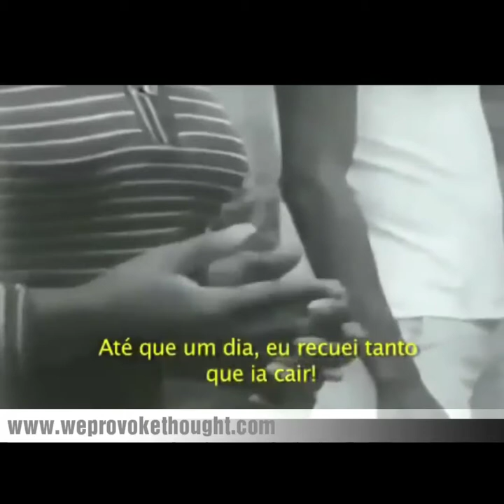"They Called Me Black" with Aisha Yakira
Young Ecuadorian girl recites a popular poem by Victoria Santa Cruz (Peruvian) artist.

Poem: "Me gritaron Negra!"
(They called me Black)

Victoria Eugenia Santa Cruz Gamarra was an Afro-Peruvian choreographer, composer, and activist. Known as “the mother of Afro Peruvian dance and theatre.”

Tenía siete años apenas,
Maybe I was seven years old
apenas siete años,
Maybe seven years
¡Qué siete años!
What seven years old
¡No llegaba a cinco siquiera!
I wasn’t even five yet...
De pronto unas voces en la calle
When the voices in the street
me gritaron "¡Negra!"
Screamed "¡Negra!"
"Black Girl!"

¡Negra! ¡Negra! ¡Negra! ¡Negra!
Black! Black! Black! Black!

¡Negra! ¡Negra!¡Negra!
Black! Black! Black!

¿Soy acaso negra?, me dije
I thought, Am I? Am I really Black?

¡SI!
Yes!

¿Qué cosa es ser negra?
What does it mean to be black?

¡Negra!
Black!

Y yo no sabía la triste verdad
And I didn’t know the sad truth

Que aquello escondía.
That black was hiding
¡Negra!

Y me sentí negra,
And I felt the black

¡Negra!

Como ellos decían
Just like their screams
¡Negra!

Y retrocedí
And I regressed
¡Negra!

Como ellos querían
Just as they desired
¡Negra!

Y odié mis cabellos
And I hated my hair

Y mis labios gruesos
And my thick lips
Y miré apenada mi carne tostada
I was ashamed of my toasted skin.

Y retrocedí
And I regressed
¡Negra!
Y retrocedí…
And I regressed...
¡Negra! ¡Negra! ¡Neeegra!

Y pasaba el tiempo, y siempre amargada
And time passed by, and I was always bitter.
Seguía llevando a mi espalda mi pesada carga.
I carried this heavy load on my back.
¡Y como pesaba!
And how heavy it was!
Me alacie el cabello, me polvee la cara, y entre mis entrañas siempre
I straightened my hair, I powdered my face, and deep down inside of me

resonaba la misma palabra...
I heard the same resounding word...

¡Negra! ¡Negra! ¡Negra! ¡Negra ¡Negra! ¡Negra! ¡Neeegra!

Hasta que un día que retrocedía,
Until one day I regressed,

retrocedía y qué iba a caer.
regressed until I was going to fall.

¡Negra! ¡Negra! ¡Negra ¡Negra! ¡Negra! ¡Negra! ¡Negra! ¡Negra! ¡Negra ¡Negra! ¡Negra! ¡Negra!
¡Negra! ¡Negra! ¡Negra!

¿Y que? ¿Y que?

¡Negra!

Sí
YES!

¡Negra Soy! ¡Negra! ¡Negra!
Black I AM!
Black I AM!
¡Negra! ¡Negra! ¡Negra!
Negra soy!
I AM Black!
¡Negra!

Sí ¡Negra! Soy ¡Negra!
Yes. I AM BLACK!
Negra...

¡Negra!
Negra soy
I am Black

De hoy en adelante no quiero laciar mi cabello.
From this day forward I do not
want to straighten my hair.

No quiero
I do not want to!

Y voy a reírme de aquellos, que por evitar
And I’m gonna laugh at those
who try to avoid...

Segun ellos...
According to them...

"Que por evitarnos algún sin sabor."
Llaman a los negros.
It is “Bad taste” (to) call black people,

"Gente de color"
"People of color"

¡Y de que color!
And what color is that?

NEGRO. NEGRO!
¡Y qué lindo suena!
And how beautiful it sounds!

NEGRO. NEGRO.
¡Y qué ritmo tiene!
And what rhythm it has!

NEGRO NEGRO NEGRO NEGRO
NEGRO NEGRO NEGRO NEGRO NEGRO NEGRO NEGRO
Al fin!
Finally!
Al fin comprendí
Finally I understood
AL FIN
FINALLY!

Ya no retrocedo.
I do not regress.

AL FIN
FINALLY!

Y avanzo segura.
I move forward with pride.
AL FIN
FINALLY!
Avanzo y espero.
I move forward and wait.
AL FIN
FINALLY!

Y bendigo al cielo...
I thank the heavens above...
porque quiso Dios que negro azabache.
because it is God’s will that I am black, like a precious stone.

Fuese mi color
It was meant to be my color.
Y ya comprendí.
And now I understand.

AL FIN!
FINALLY!

¡Ya tengo la llave!
I have the key!

NEGRO NEGRO NEGRO NEGRO NEGRO NEGRO ¡Negra soy!

I am Black!

*I transalated this as best as I could. Remember this is a Poem...so aside from some conflicts with english translations, there is the poetic sense that can be even more challenging.
Please feel free to correct wherever necessary.